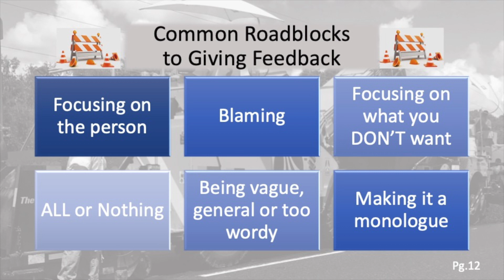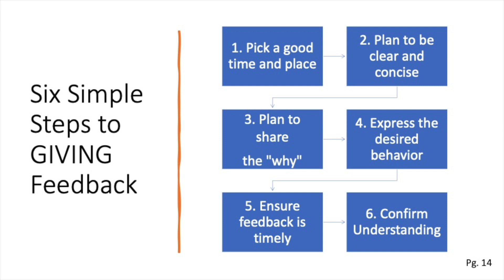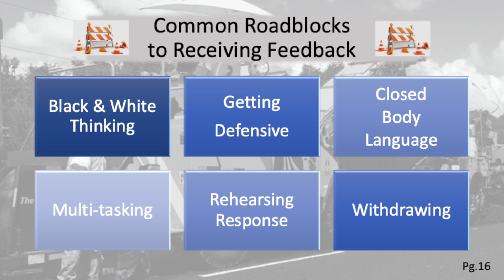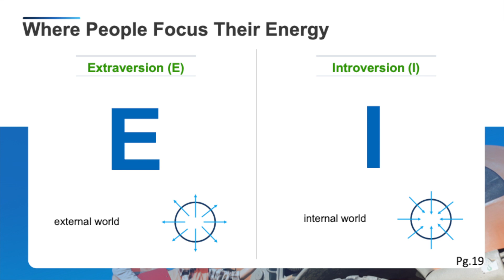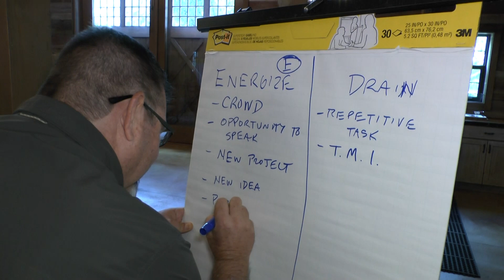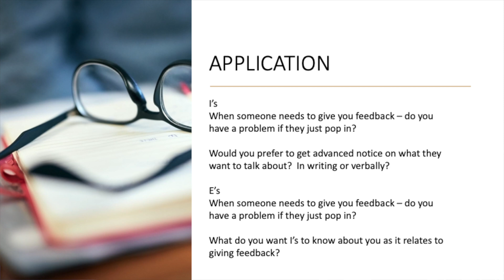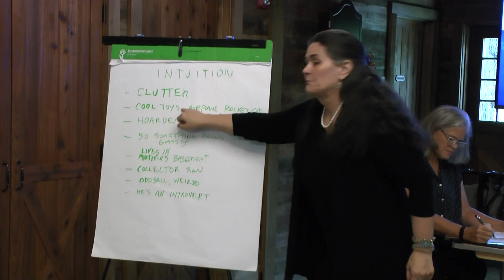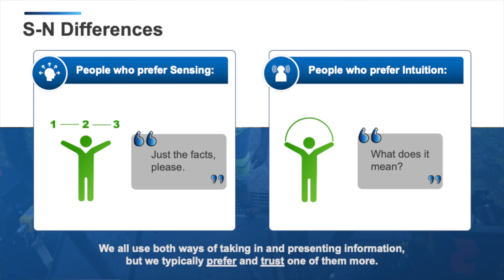Part 2 - A Myers-Briggs Workshop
Communication and listening skills are keys to better productivity in Part 2 - after the morning break.
June 11, 2021 presentation by Lauren McFadden, MA, HPT & Amy Cleveland at Ajax